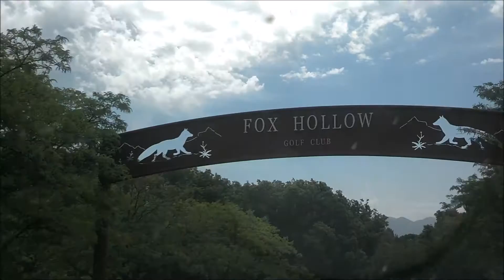TODDLERS FIRST HAIRCUT | HOW TO CUT BOY HAIR | DYCHES FAM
We've watched a lot of YouTube videos on how to cut boys hair, so we gave it a shot and it turned out great.

MAILING ADDRESS:
DYCHES FAM
51 W CENTER ST STE 235